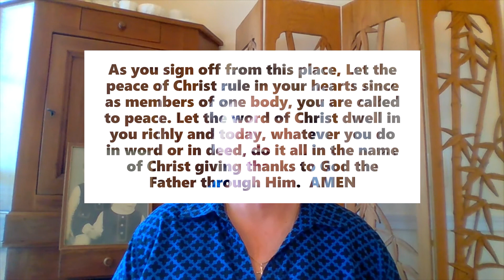Tom Hanks, Twins and Social Isolation: What We All Have In Common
A Brief look at Matthew 4: 1-11 to see how Jesus managed social isolation when he was in the wilderness. Practical tips from Astronaut Scott Kelly on living well while socially isolated in space will also be examined.